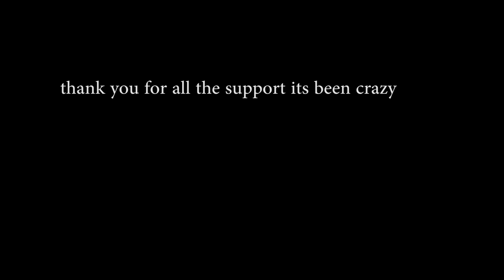This is Why I Joined 77 ....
u guys are crazy